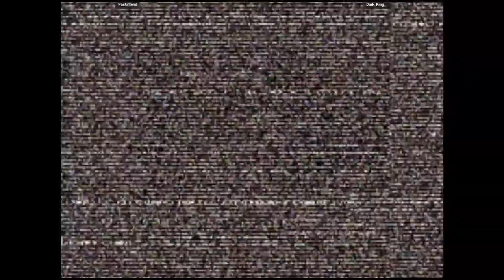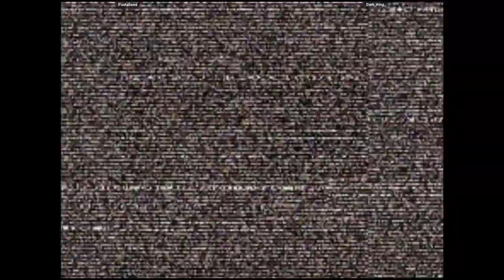CVS2 - Pastafiend VS Dark_King_ | 🇺🇸🇺🇸 Fightcade2